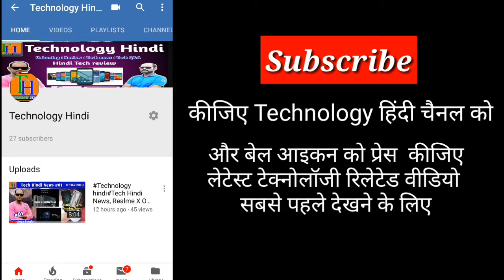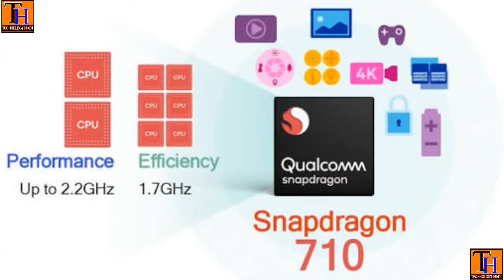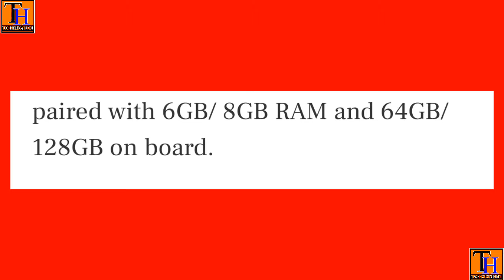Technilogy Hindi realme x realme x first look, realme x upcoming smartphone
Technilogy Hindi Tech Hindi News, realme x first look, realme x upcoming smartphone
नमस्कार दोस्तों,
हमारी आज की वीडियो realme x मोबाइल को लेकर। इस फोन के पूरा फीचर्स क्या है इसके बारे में बताया गया है। इस फोन की डिस्प्ले प्रोसेसर कैमरा इन सब के बारे में हर एक तथ्य दिया गया है। वीडियो देखने पर आपको पूरा पता चल जाएगा इस फोन का एक्चुअली स्पेसिफिकेशन क्या है।

Your quarries –